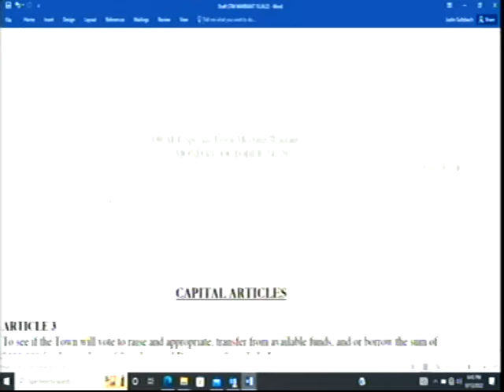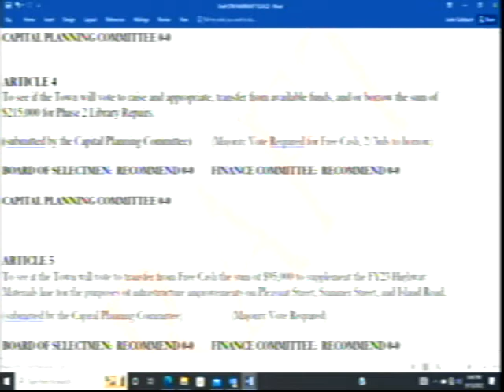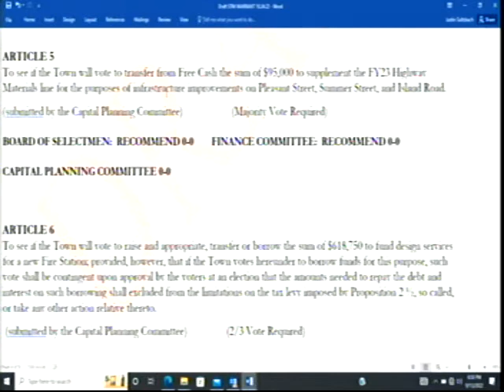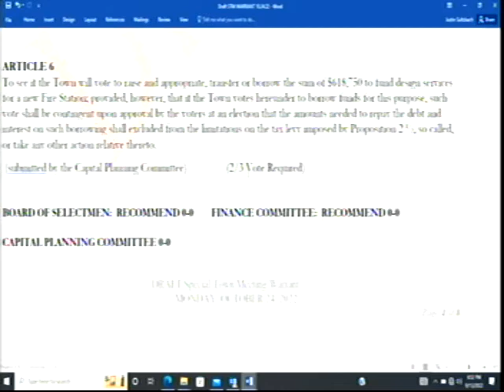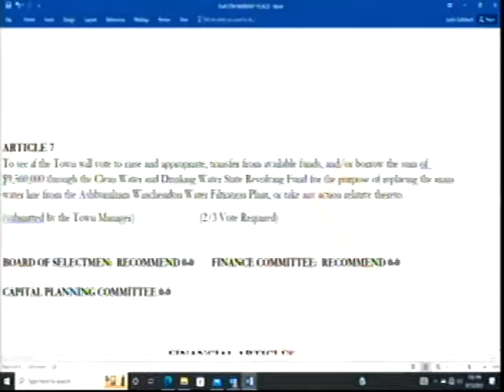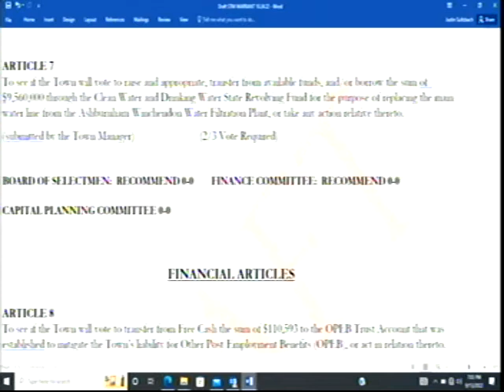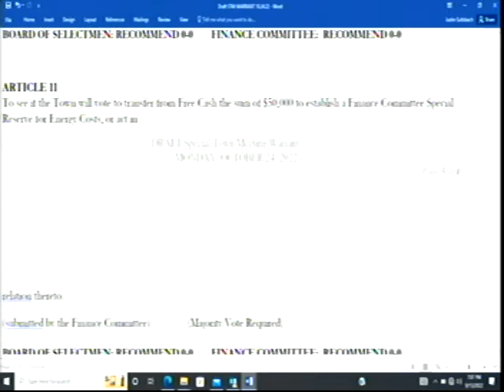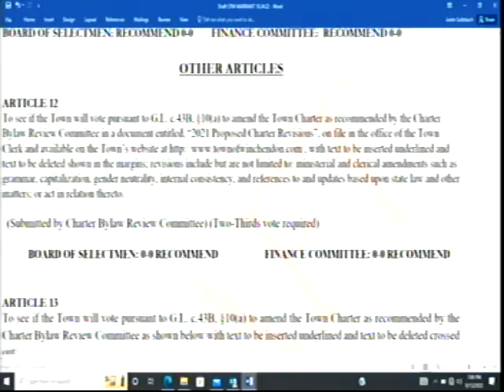FC9 13 22